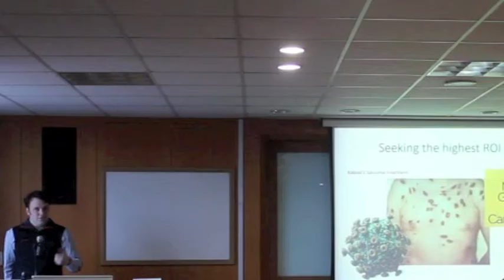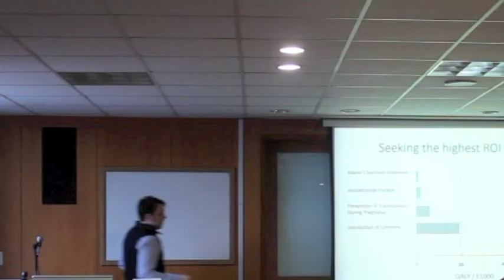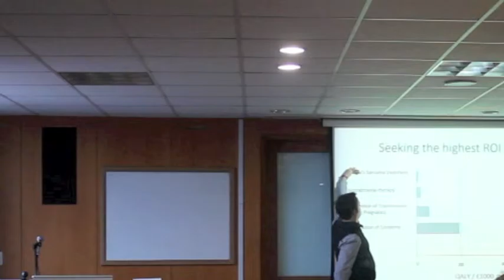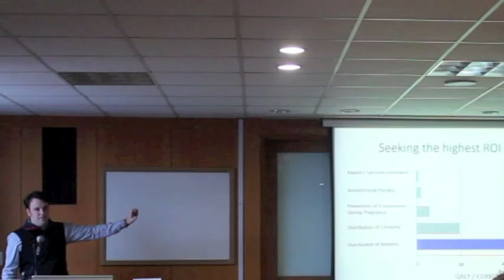Social Implications of Artificial Intelligence 2015 Day1 - Dr. Stuart Armstrong.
Solutions for the Future organized a conference at Hankuk University of Foreign Studies (Seoul) on November 6 and 7, 2015. The conference focused on various social issues related to the future impact of robotics on humanity.

Dr. Stuart Armstrong "AI: Large, Predictably, Unpredictable Impacts."